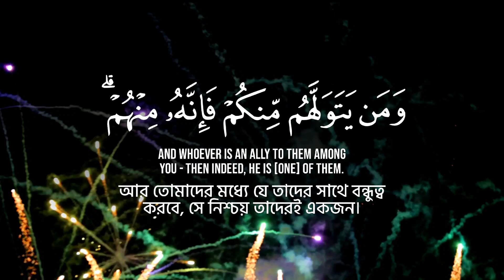থার্টি ফাস্ট নাইট নামক কালচার ইহুদি খ্রিস্টান অনুসরণ | thirty first night | yahudi & christian